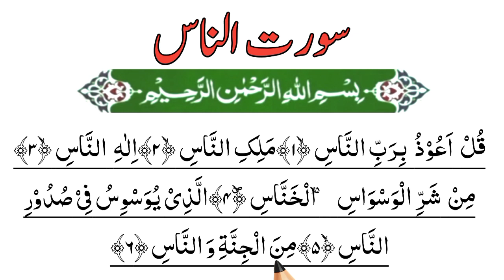Learn Surah Al-Nas